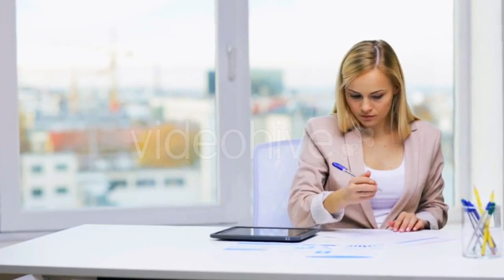Water Bubbles Rising Up And Exploding - (nature) Stock Footage | Mega Pack +40 items